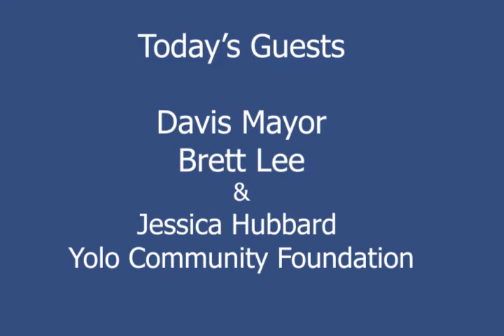COVID-19 Community Report May 5, 2020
The impacts of COVID-19 sharply impact cities, and still there are things like municipal measures (such as MeasureJ/R) and local elections to consider. We talk about that and more with Davis Mayor Brett Lee. Today's conversation included an overview of how the pandemic is impacting the city's budget as it prepares for a new fiscal year starting July 1, 2020. We also heard from Jessica Hubbard of Yolo Community Foundation about this week's local giving program BDOG2020 for the Big Day of Giving, which is this Thursday, May 7, and the foundation's donor engagement program. The Yolo Community Foundation is spearheading an effort to raise awareness and funding for our region's hard-working nonprofit organizations with the Yolo COVID-19 Relief Initiative. This initiative is made possible through the partnerships with Yolo County and the cities of Davis, West Sacramento, Winters and Woodland.